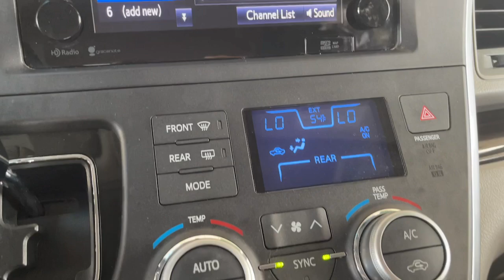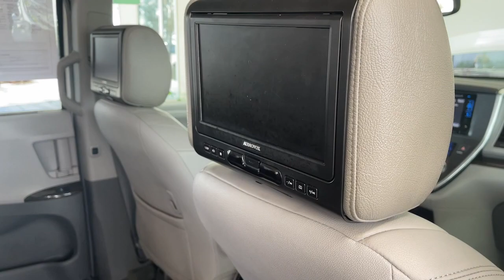2015 TOYOTA SIENNA Pasadena, Arcadia, Monrovia, Los Angeles, Alhambra, CA T24241A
BLIZZARD PEARL Used 2015 TOYOTA SIENNA XLE available in Pasadena, California at Toyota Pasadena. Servicing the Arcadia, Monrovia, Los Angeles, Alhambra, CA area.

Toyota Pasadena
3600 E. Foothill Boulevard

IIHS Top Safety Pick+. Only 82461 Miles! Delivers 25 Highway MPG and 18 City MPG! This TOYOTA SIENNA delivers a Regular Unleaded V-6 3.5 L/211 engine powering this Automatic transmission. Window Grid And Roof Mount Diversity Antenna Wheels: 17 x 7 Machine-Finished Alloy Variable Intermittent Wipers w/Heated Wiper Park.* This TOYOTA SIENNA Features the Following Options *Valet Function Trunk/Hatch Auto-Latch Trip Computer Transmission: Electronic 6-Speed Automatic w/OD Transmission w/Sequential Shift Control Torsion Beam Rear Suspension w/Coil Springs Tires: P235/60R17 AS Tailgate/Rear Door Lock Included w/Power Door Locks Strut Front Suspension w/Coil Springs Steel Spare Wheel.* The Votes are Counted *IIHS Top Safety Pick+ KBB.com 15 Best Family Cars KBB.com Best Buy Awards Finalist KBB.com Best Resale Value Awards.* The Experts Verdict...*As reported by KBB.com: Roomy functional feature-filled and stylish the updated and enhanced 2015 Toyota Sienna might be the most likeable minivan on the market. Excellent resale value and a strong reliability record help make it an unassailable choice. Of course if youre looking for a minivan with all-wheel drive (AWD) theres quite literally nowhere else to look.* Visit Us Today *Stop by Toyota Pasadena located at 3600 E. Foothill Blvd Pasadena CA 91107 for a quick visit and a great vehicle!